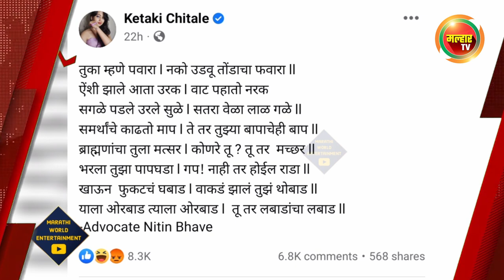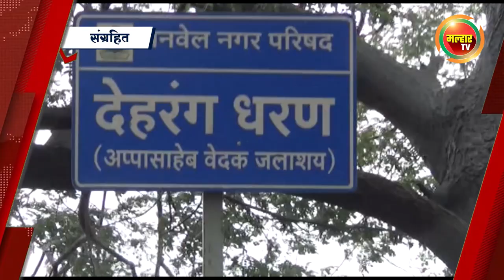सकाळच्या बातम्या (मल्हार टीव्ही) - १५ मे २०२२ | Sakalchya Batmya (MalharTV) - 15th May 2022